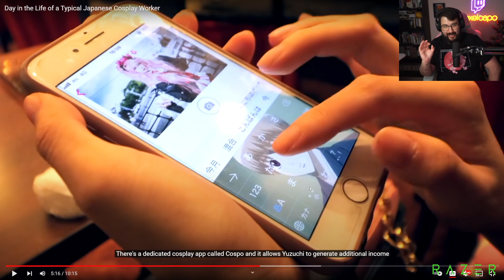facilmente la mayor verdad dicha | alexelcapo